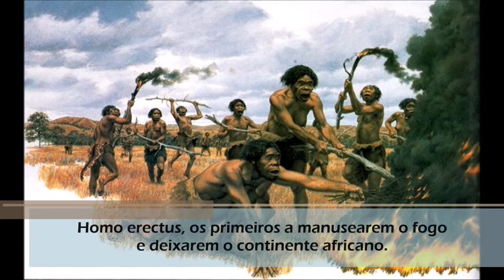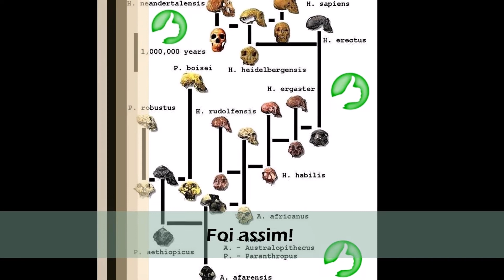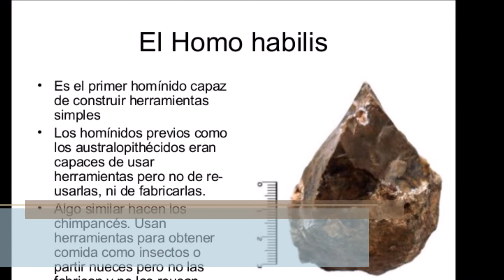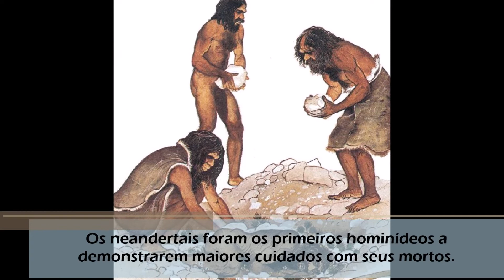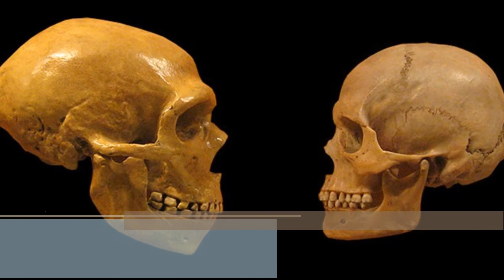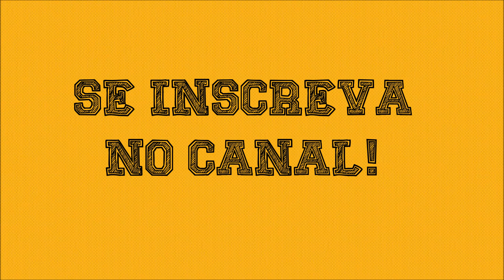A Pré-História ou História da Hominização.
Vídeo-aula de História destinada aos estudantes do 6º ano do ensino fundamental, 3ª série do ensino médio e 4º ano do Ensino de Jovens e Adultos.

Habilidades:
EF06HI03
EF06HI04
EF06HI05
EF06HI06

Competências:
CG 2
CG 3
CG 10
CECH 4
CECH 5

Créditos:

Tema de abertura - Trecho de Jan Hammer, Crockett"s Theme.